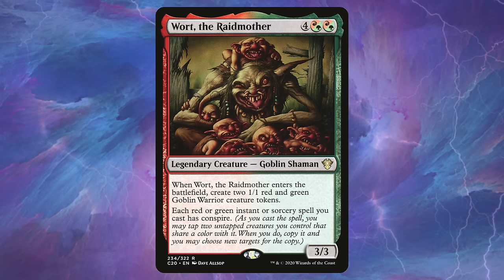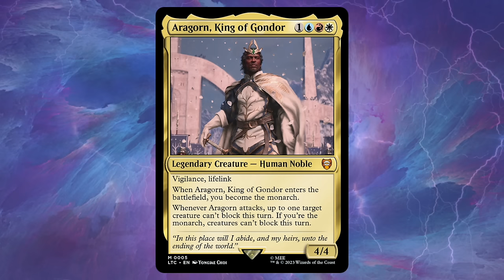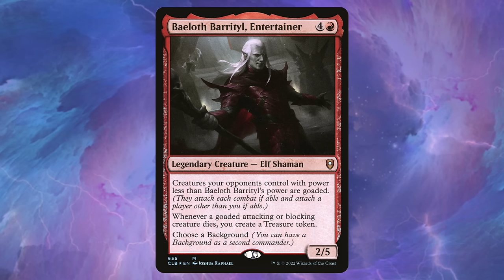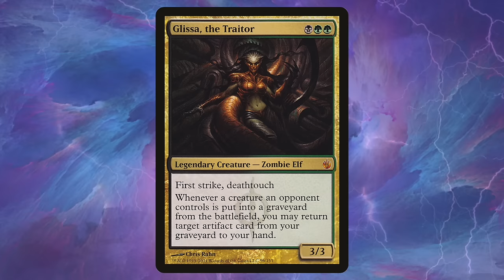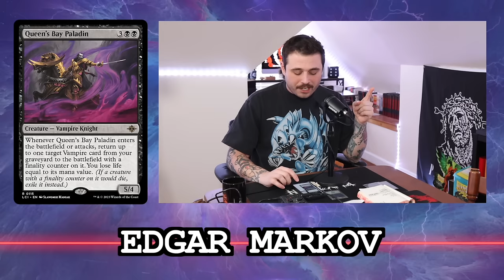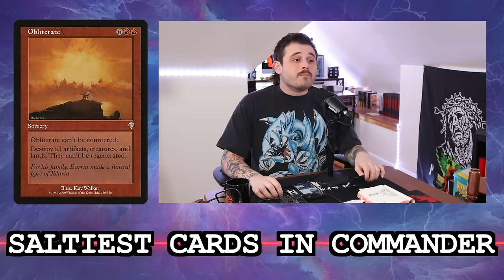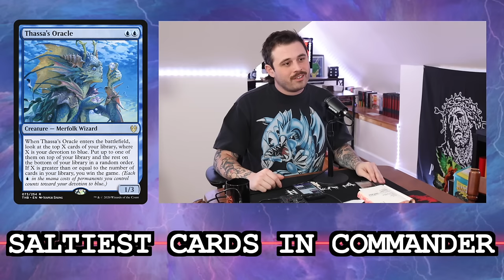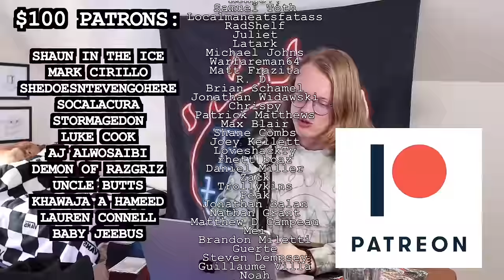PLAY TO WIN'S CASUAL EDH DECKS and THE SALTIEST CARDS IN COMMANDER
Join Dylan and Cam as they talk about their casual EDH decks and discuss their thoughts on the saltiest cards in commander